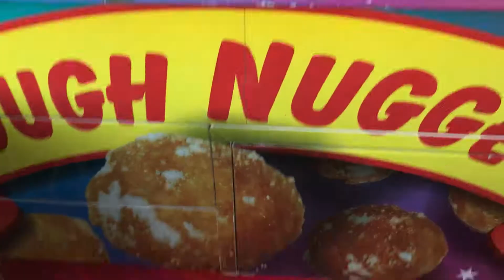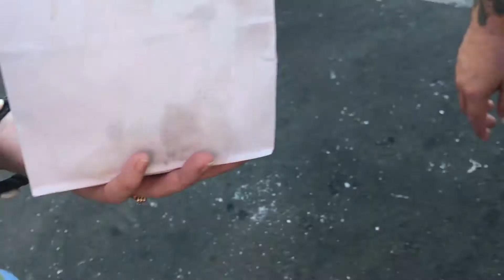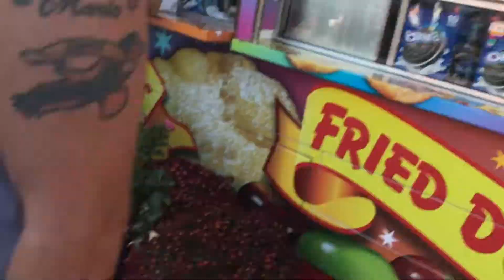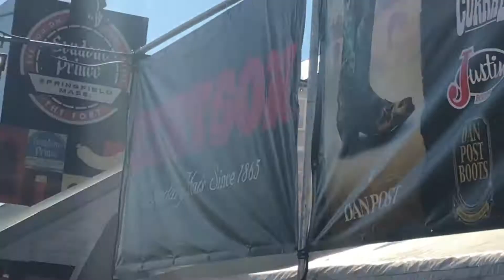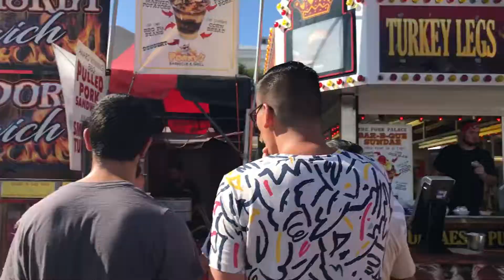Fried Oreos! (Big E Vlog) #3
My last Vlog at the Big E.